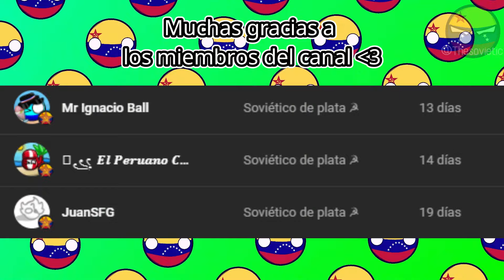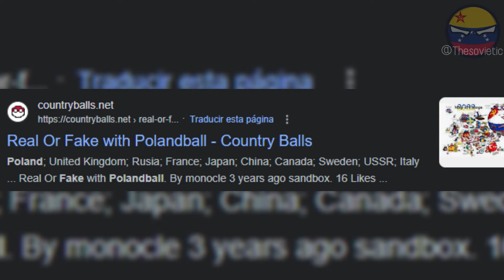¿POLONIA ES FALSO EN COUNTRYBALLS? 🤨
En este video hablare sobre una investigación fallida que estuve haciendo sobre un tema que me encontré en un foro de countryballs xd